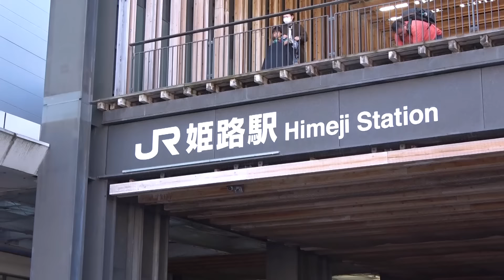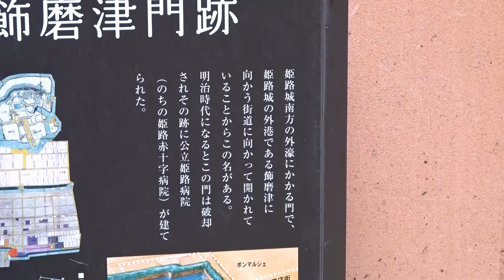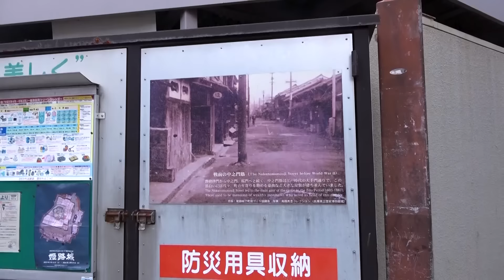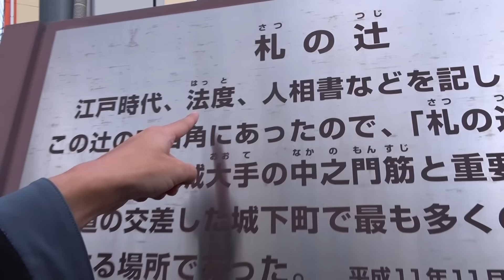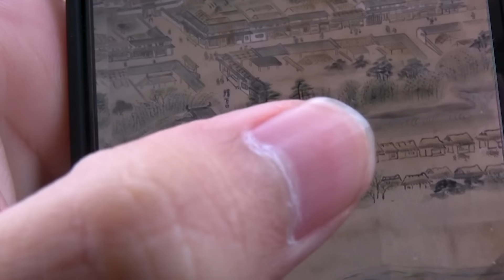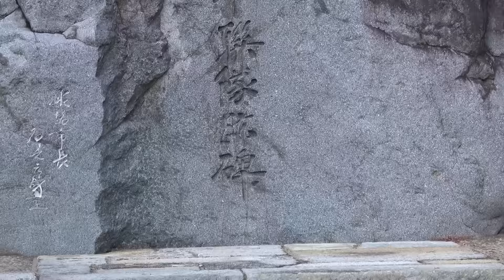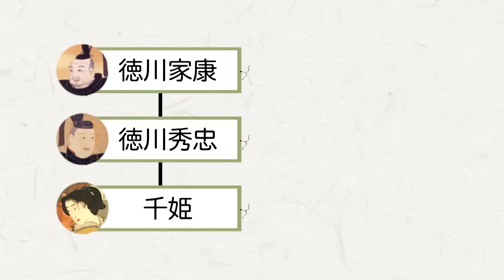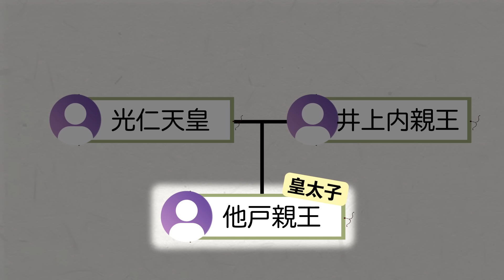【兵庫】姫路城の城下町は江戸時代の◯◯だった！【姫路】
〇目次
00:00 姫路駅
05:39 外曲輪
21:54 中曲輪
26:28 三の丸
31:49 二の丸
34:51 西の丸
38:31 天守